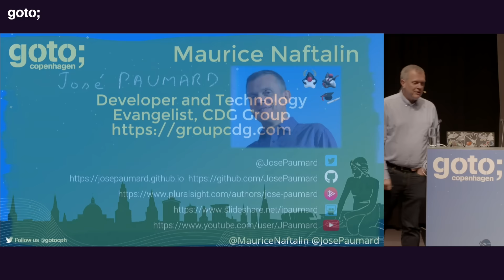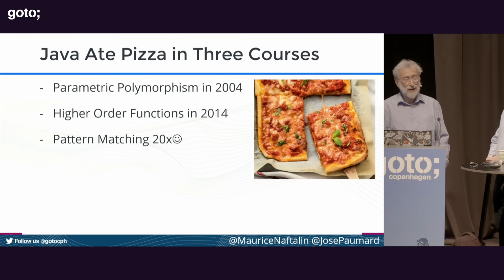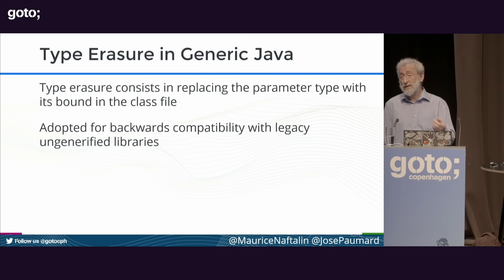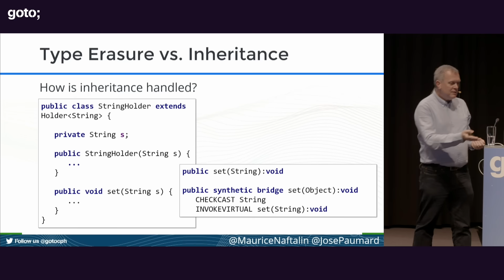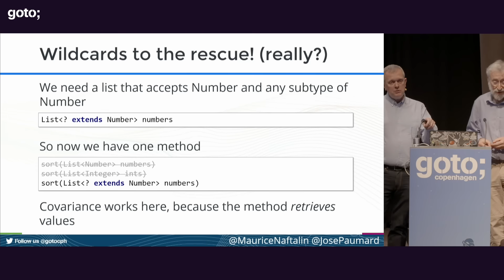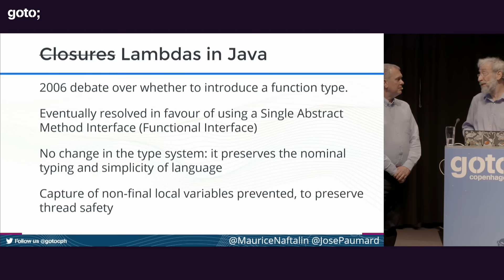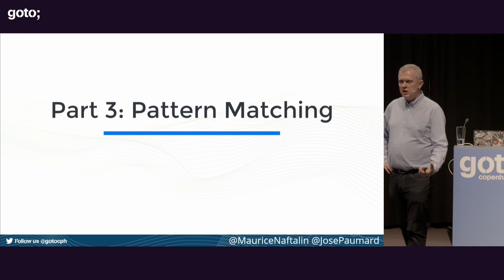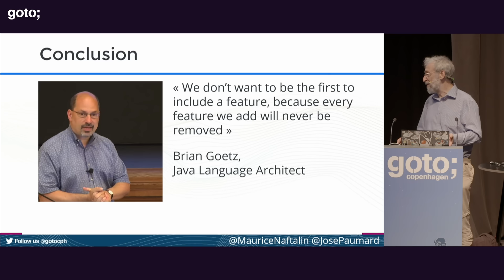How Java & Scala are Imitating Functional Languages • Maurice Naftalin & José Paumard • GOTO 2019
Maurice Naftalin - Java Champion & Author
José Paumard - Java Champion, JavaOne Rockstar, Architect, Coach & Trainer

The Sincerest Form of Flattery

ABSTRACT
Functional programmers have been saying for decades that they know the way to the future. Clearly they've been wrong, since imperative languages are still far more popular. Clearly they've also been right, as the advantages of functional programming have become increasingly obvious.
Is it possible to combine the two models?
Scala is one language that does this and Java too has been on a journey, which still continues, of learning from functional languages and carefully adding features from them.
In this talk, we'll review what Java has learned from functional languages, what it can still learn, and how its added features compare to Scala's  [...]

TIMECODES
0:00 Introduction
3:05 Functional Programming: Elegant, Mathematically Sound
4:15 Object-Oriented Languages: Successful but Envious
7:33 Java Ate Pizza in Three Courses
9:43 Generics - Stating the problems
14:28 Type Erasure in Generic Java
16:10 Type Erasure: How does it work? So the compiler is doing the type checking
18:31 Type Erasure vs. Inheritance How is inheritance handled?
24:18 How about List in Java?
25:37 Wildcards to the rescue! (really?)
33:22 Closures in Pizza
34:25 Closures Lambdas in Java
36:08 Closures in Scala
37:44 Partial Application in Scala
42:07 Pattern Matching in Pizza Just a switch on types already with deconstruction
43:52 Pattern Matching in Java
47:22 Conclusion